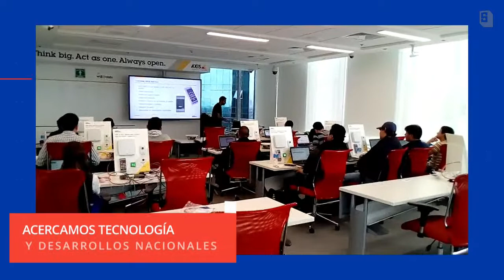Tecnología de seguridad Axis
Soluciones industriales para diferentes tipos de establecimientos a nivel comercial, con tecnología 100% mexicana, a través de AXIS.
AXIS, ofrece todo tipo de ventajas en tecnología de seguridad y grabación, para mayor información consulta